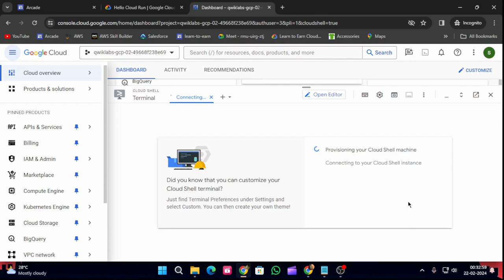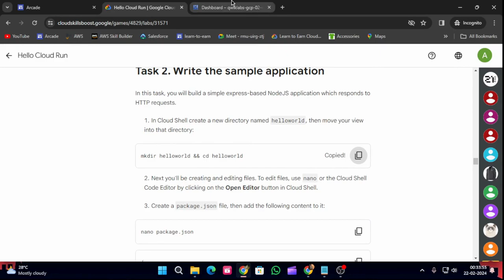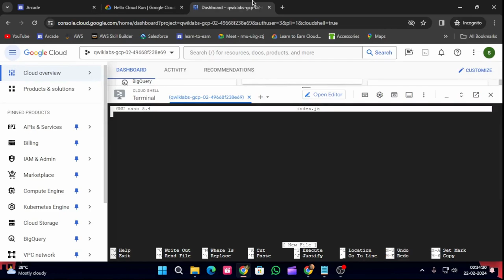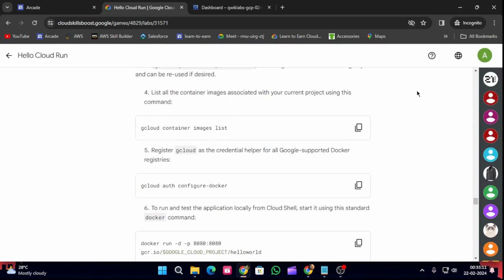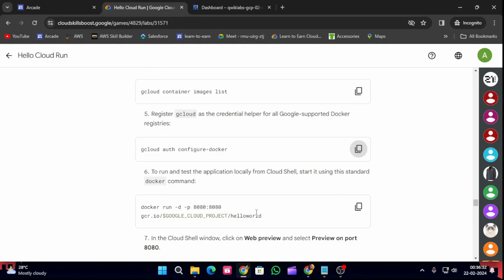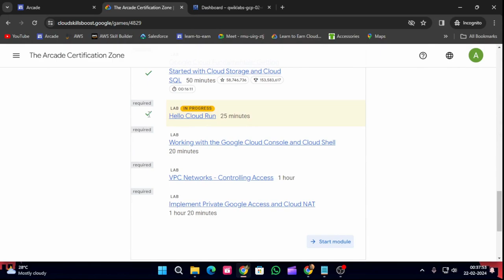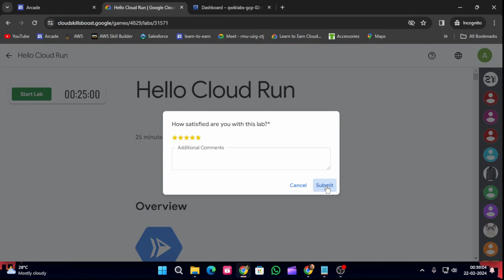Hello Cloud Run | Arcade 2024#arcade#goolgecloud#solution#cloud